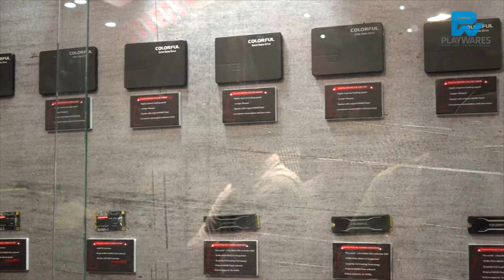COMPUTEX 2017 : COLORFUL booth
COMPUTEX 2017 : COLORFUL 부스를 영상으로 만나보세요.